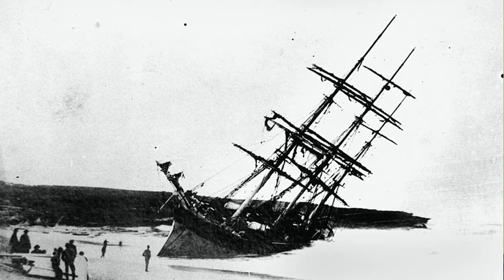Deep Water by Cicely Fox Smith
The next Cicely Fox Smith poem that I have set to music.

It is a great privilege to revive these beautiful pieces.

Photos from pixabay and wikimedia (creative commons, no attribution required). Purchase my music: